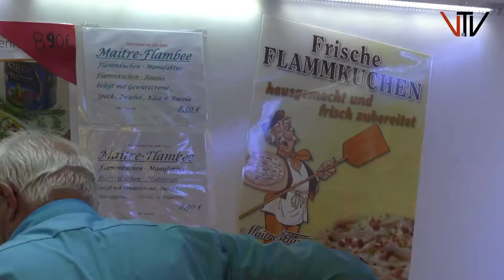1. Villmarer Weinfest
Doch noch eine gelungene Premiere für das 1. Villmarer Weinfest. Mit Einbruch der Dunkelheit feierten zahlreiche Villmarer und neugierige Gäste aus der Umgebung das Weinfest am Lahnufer. Das Wetter spielte mit den kühlen Nächten und gelegentlichen Regengüssen nicht unbedingt mit, doch Weinliebhaber ließen sich davon nicht abschrecken.